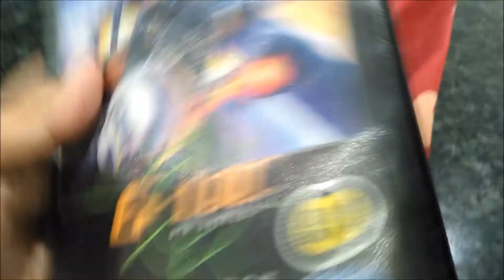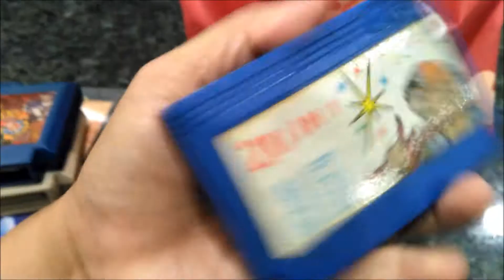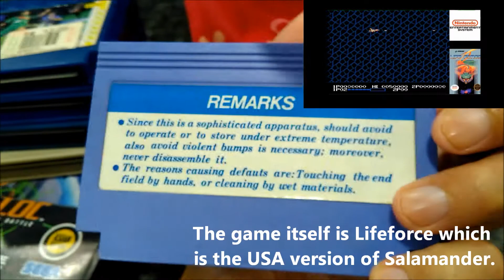FREE games from the Greatest Meetup in my Life😊👍👍👍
Thanks for the meetup and these FREE games. Really appreciate them.

Sorry for the sound quality of the video cos my phone was really really really BAD...

Yes! I am a CHEAPO and it ok😊